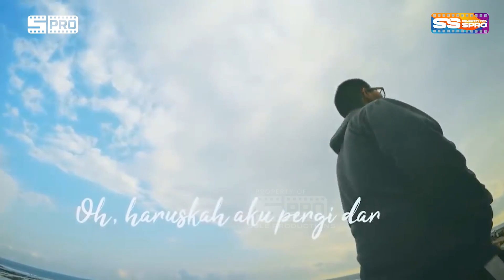SELEBRITI SPRO: SUKA DUKA ANAK-ANAK KOMEDIAN MALAH JADI PENYANYI!NJAN, DIFFA CHANDRA & SALSA BINTAN!